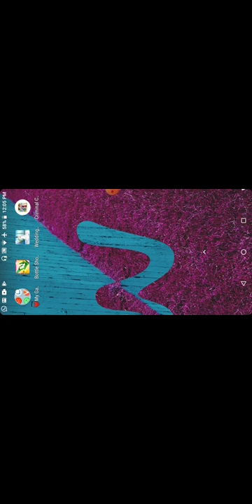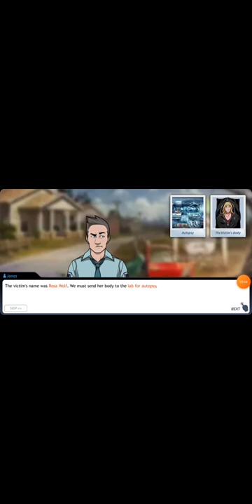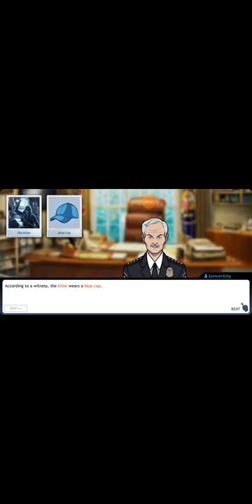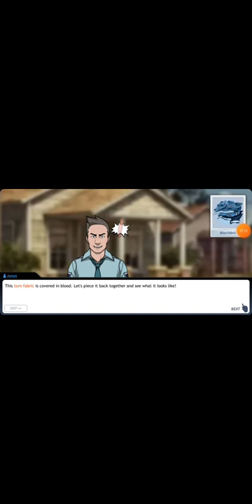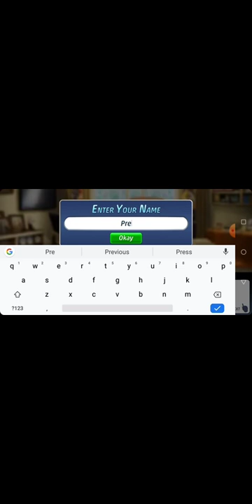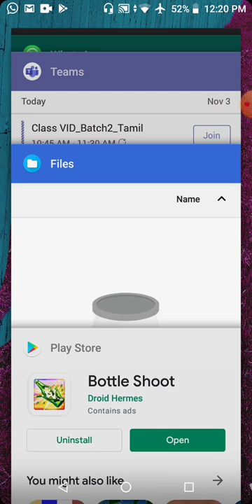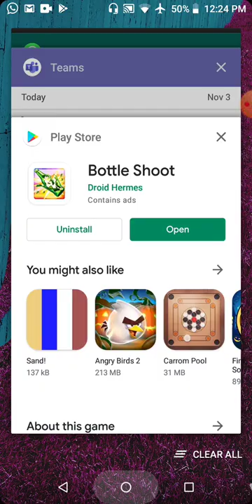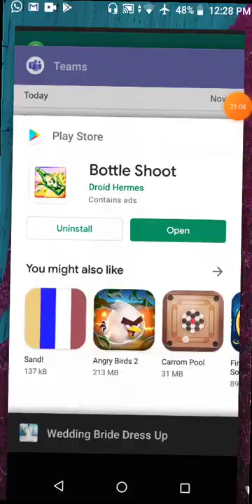Gaming video part 8(2)